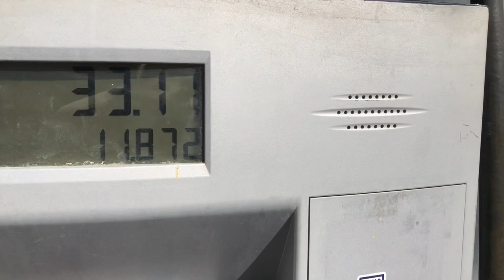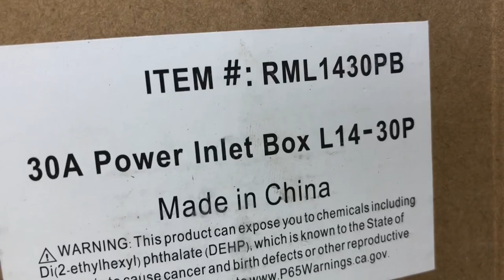Fallen tree crushed my fence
Had a huge dead pine fall across my fence and crush the top rail. I got the tree cut up, moved to the fire and Monday I will get some top rail and put the fence back together.

It doesn't cost you any more, but I get a small fee when you purchase something at any of the links.